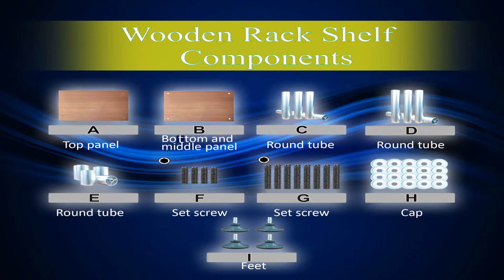WOODEN RACK SHELF (HF-029-CTF)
Procedure on how assemble WOODEN RACK SHELF (HF-029-CTF)